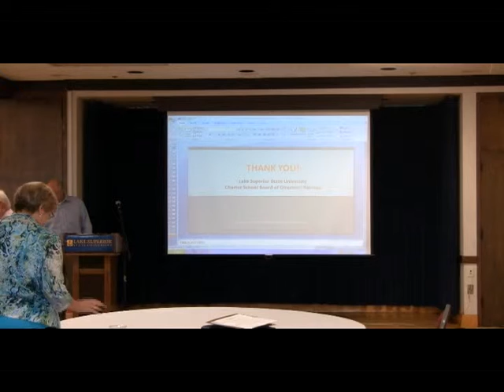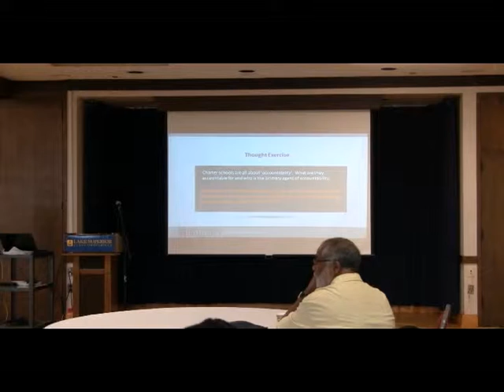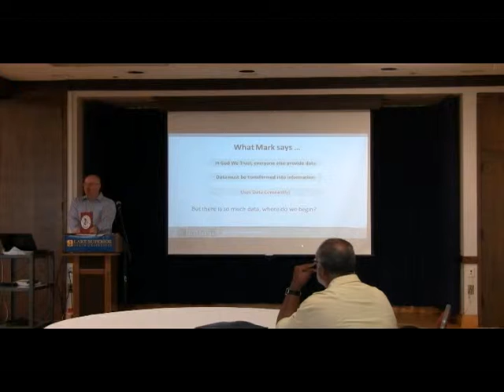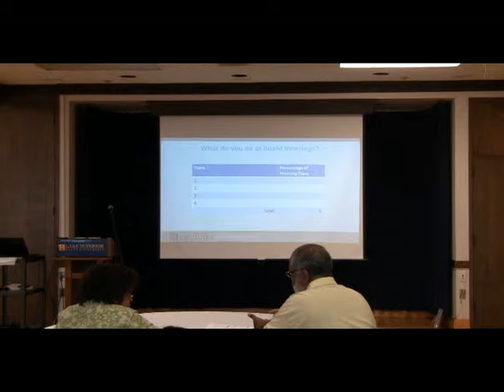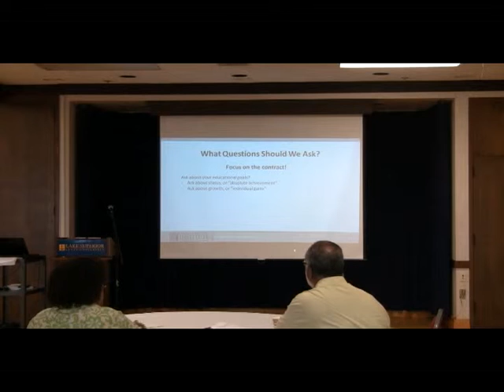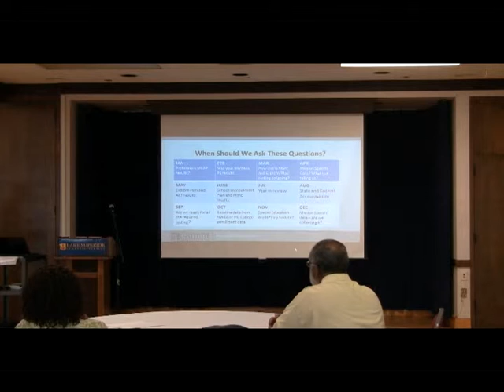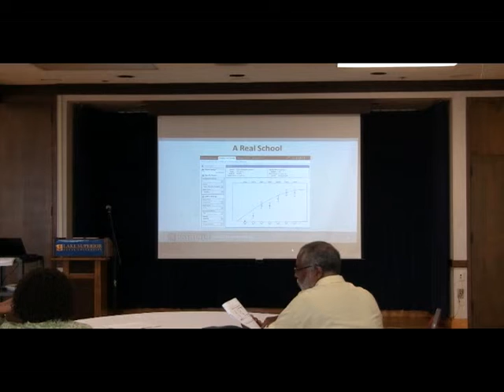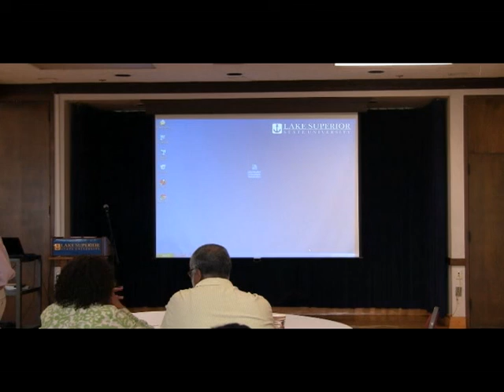Charter School June 2013 Lake Superior Room Day 2 Mark Weinberg